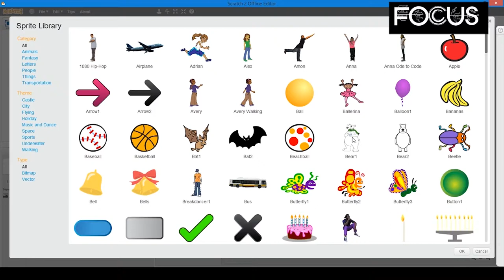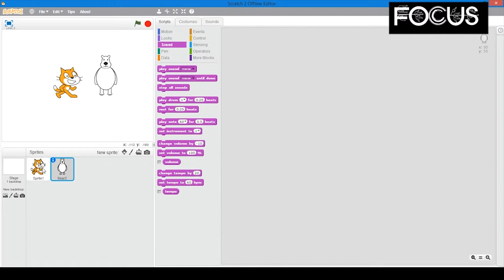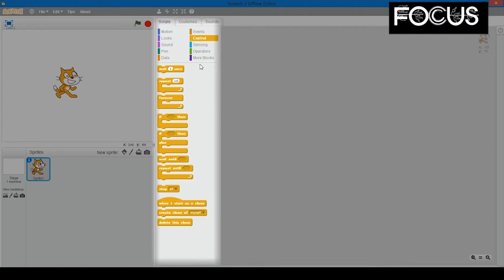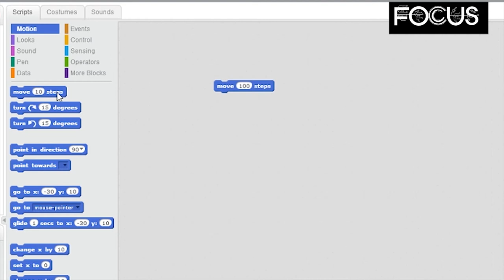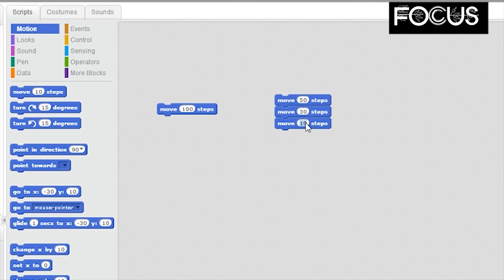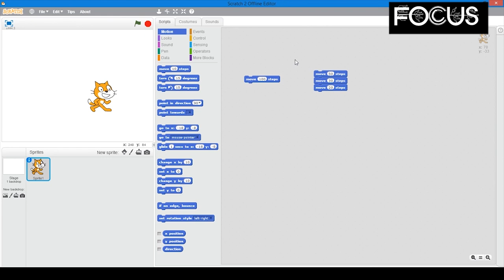Introduction to Scratch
Have you ever wondered what it could be like to write computer programs?

Watch this video to get introduced to the block-based programming language Scratch...